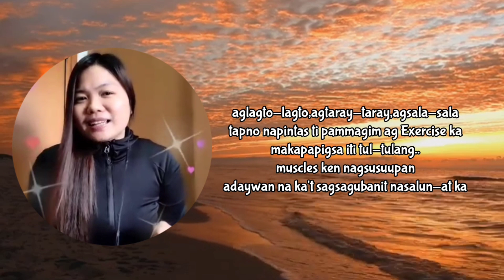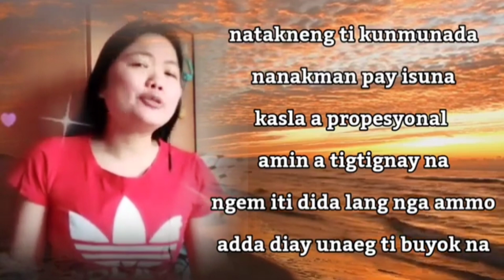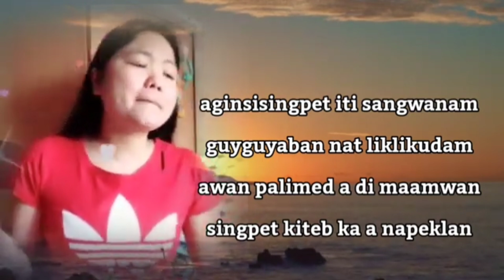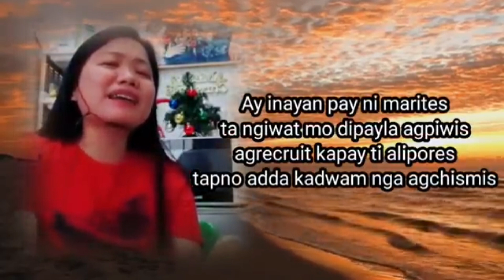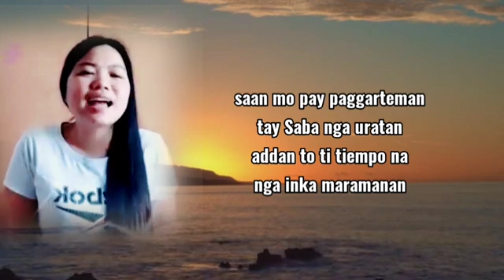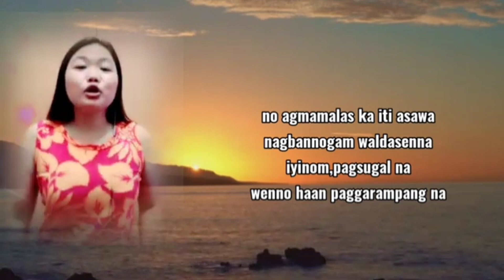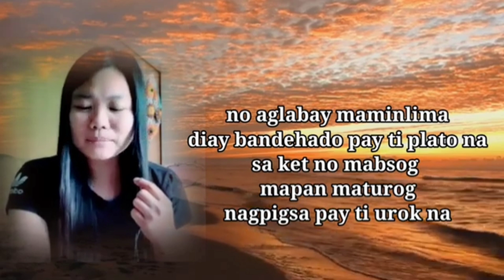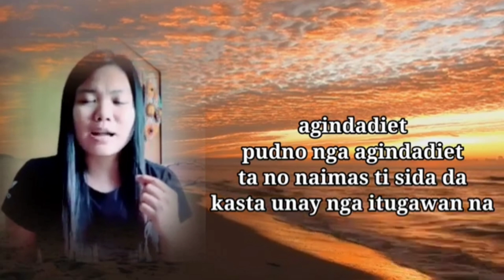ILOCANO MEDLEY BY JENNIFER MIRANDA